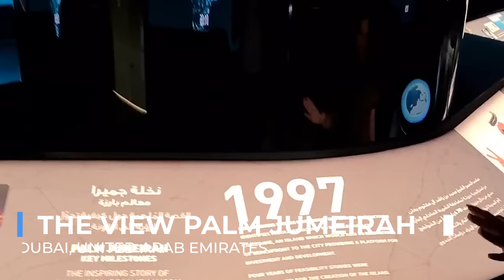Best Things To Do in Dubai UAE | 2024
Dubai is a city of endless possibilities, with something for everyone to enjoy. From futuristic skyscrapers to traditional souks, this city has it all. In this video, we'll show you the best things to do in Dubai in 2024, including top attractions and hidden gems. Don't miss out on experiencing the beauty and excitement of this incredible city!
Locations 🌴
⭐Intro
⭐Burj Khalifa
⭐Dubai Creek
⭐Dubai Frame
⭐The View Palm Jumeirah
⭐Atlantis Aquaventure Waterpark
⭐Dubai Miracle Garden
⭐Global Village
⭐Outro